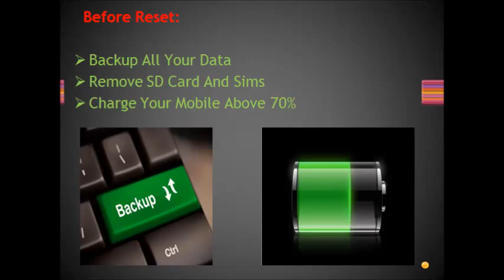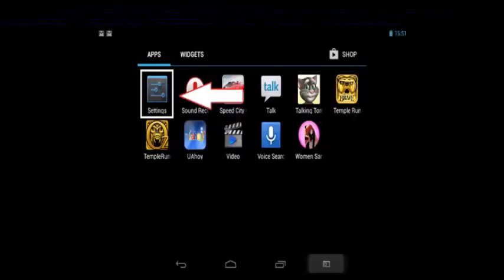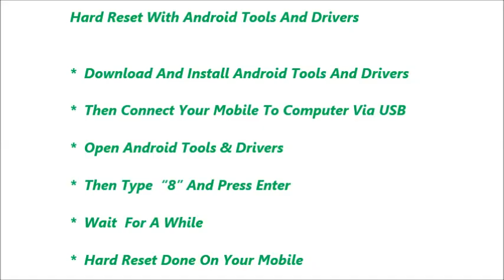BLU Studio C mini Hard Reset and Forgot Password Recovery, Factory Reset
BLU Studio C mini hard reset, factory reset, forgot password recovery without lose data etc. You can reset any android mobile after watching this video. If you can not reset your mobile phone after watching this video, Feel free to visit our

Contents of this video :

1) BLU Studio C mini Mobile hard reset

2) Any android mobile hard reset and factory reset

3) Android mobile phone factory reset from menu

4) Forgotten mobile password, tablet password recovery

5) BLU Studio C mini Pattern unlock procedure

6) Pin change without losing data

7) Hard reset with Android tools drivers (Also in fast boot mode)